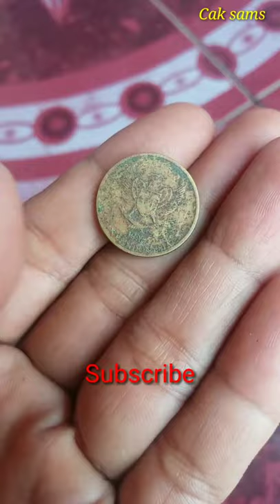Uang koin,uang indonesia gambar komodo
Uang koin,uang kuno,uang koin indonesia.
Uang koin gambar komodo.leluaran tahun 1996.
Uang yang di keluarkan oleh bank indonesia.
Uang jadul, uang kuno, uang langka, kolektor uang,
Bank indonesia